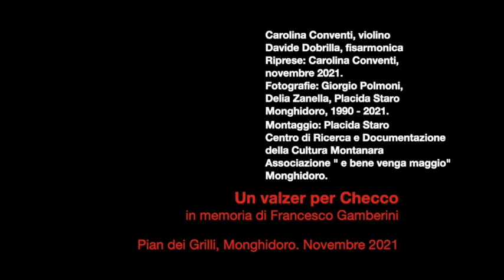Un valzer per Checco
Davide Dobrilla e Carolina Conventi suonano "Tucano" in memoria di Francesco Gamberini. Riprese di Carolina Conventi, Pian dei Grilli, Monghidoro, Novembre 2021.
Fotografie di Giorgio Polmoni, Placida Staro e Delia Zanella, Monghidoro 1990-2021. Montaggio di Placida Staro.
Questo video è stato richiesto dalla famiglia di Checco per ricordarlo e per ringraziare tutti gli amici che hanno espresso il loro cordoglio attraverso la pagina della nostra associazione.